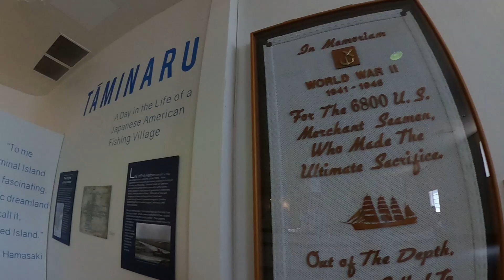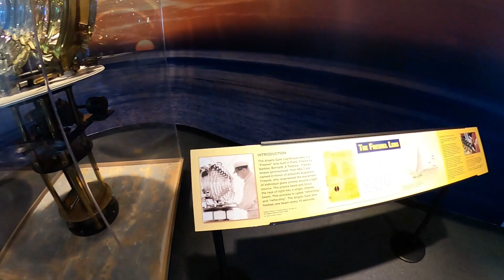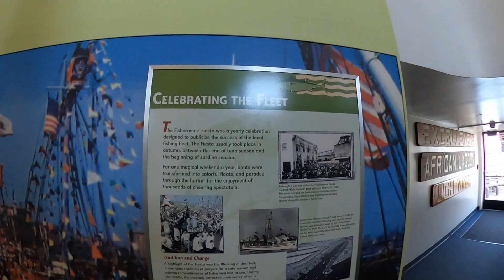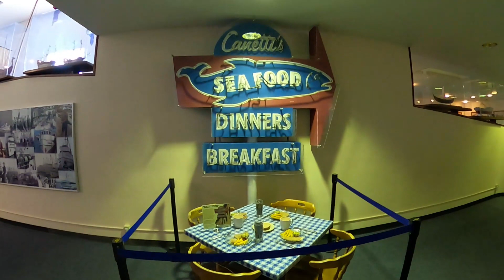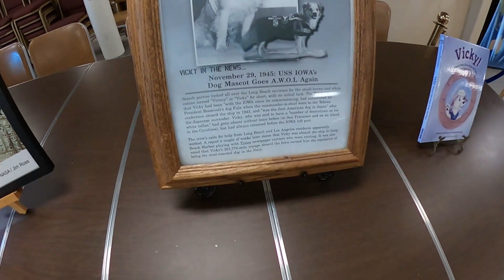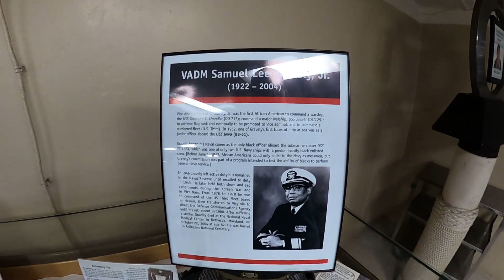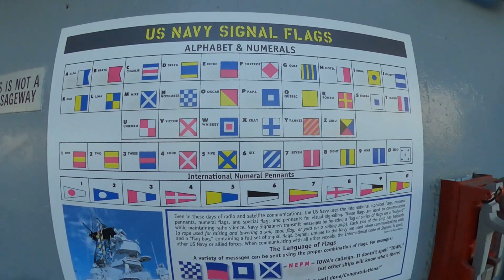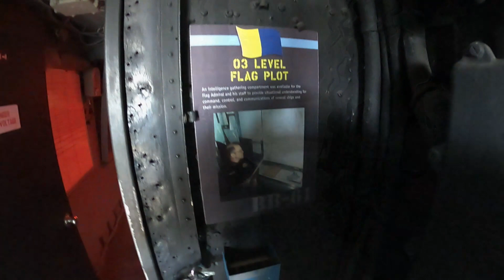Things To Do In San Pedro, CA | Navigator of the Seas Part 1 | Royal Caribbean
I spent the day in San Pedro, CA before going on the Navigator of the Seas for a four day cruise. I visited the Los Angeles Maritime Museum and the USS Iowa Museum. I saw both for $30 and really enjoyed the history of both. They were both within easy walking distance of each other and provided almost a full day's worth of entertainment. Check them out if you are looking for something to do the day before your cruise.